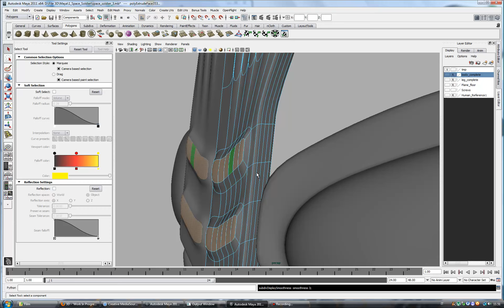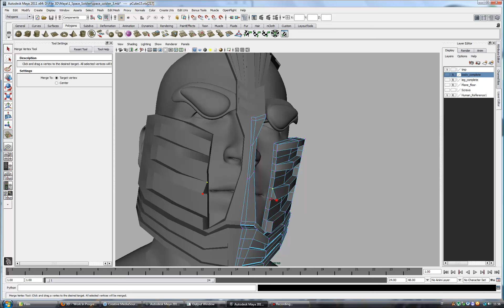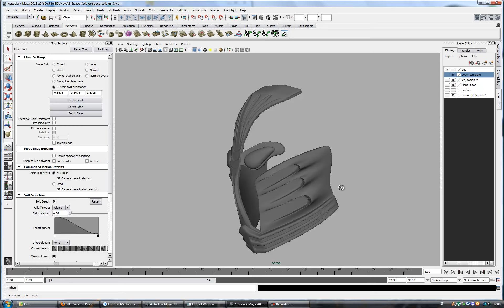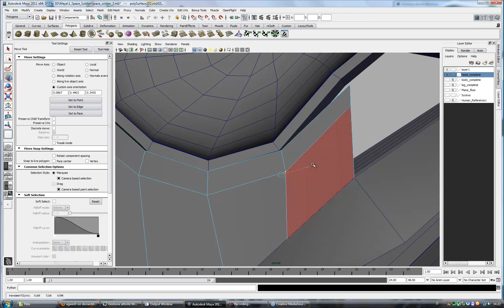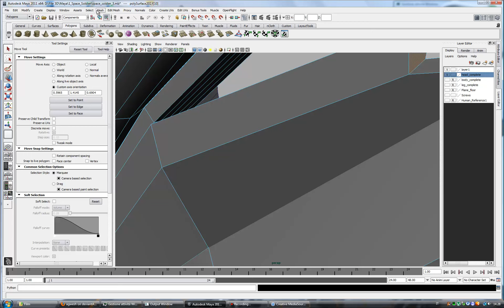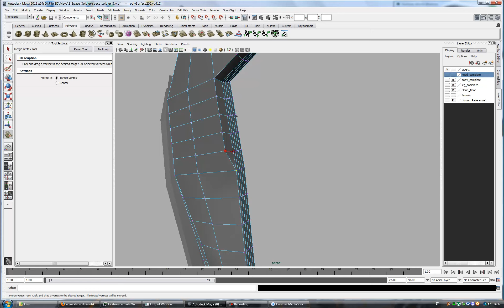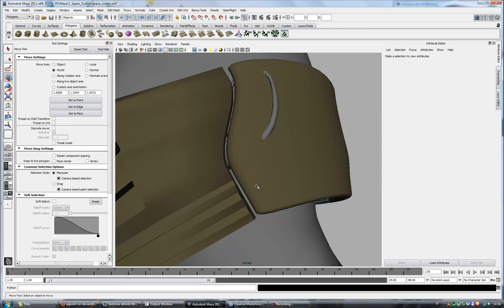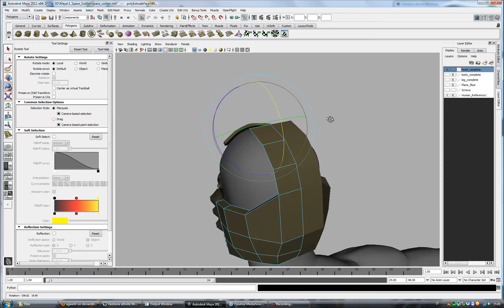Space Soldier Modelling Part 20